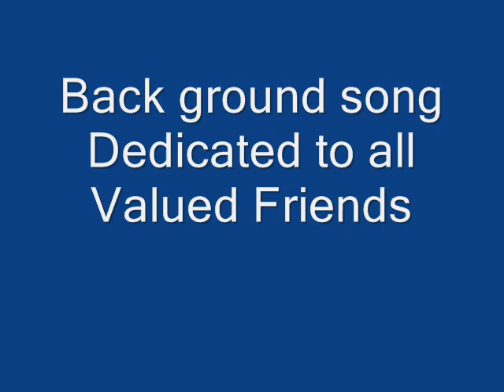HUNTING IN PAKISTAN (HAZARA) 2011-12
A TRIBUTE TO ALL MY VALUED HUNTING FRIENDS.